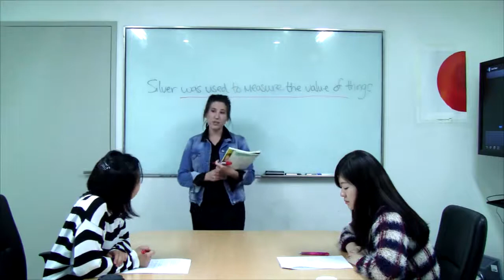irp topicchunks 2